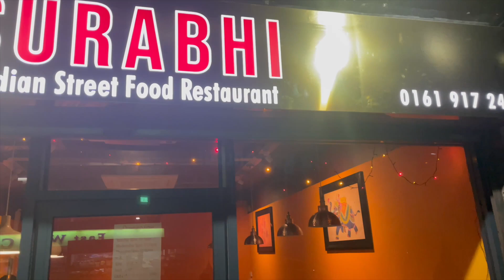The Daily Kebab 5. Brazil turn on the style, and Biryani heaven at the Surabhi Restaurant.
After flying back from Madrid to Manchester , the Primemutton caught up with the football straight away and after 2 poor matches was treated to some attacking football later on in the day.

Join  Mutton for a review of today's games and predictions for game 6 where teams play their second round of games , and some of South Manchester's tastiest and most Authentic Indian food at the Surabhi Indian restaurant on Fog lane ,Didsbury/Burnage.